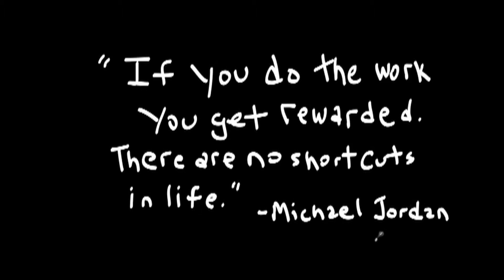Dr Jump Rope - Jump Rope Foot Speed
This was done when I was 52.